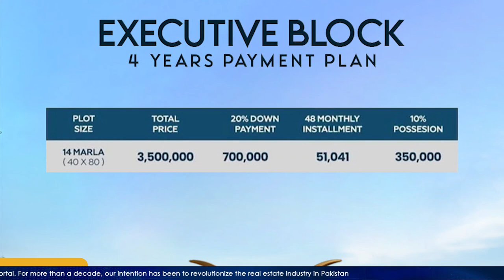RUDN Enclave Latest Updates | Development Updates of RUDN Enclave Islamabad | Ammanat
RUDN Enclave is a real estate project which is all set to provide excellent national and international quality of living. The main goal is to provide people with the most elegant, modern and facilitative features. In fact, one of the main reason which ensures that RUDN Enclave is a development project for low income people is its location inside the Rawalpindi city and the addition of facilities.